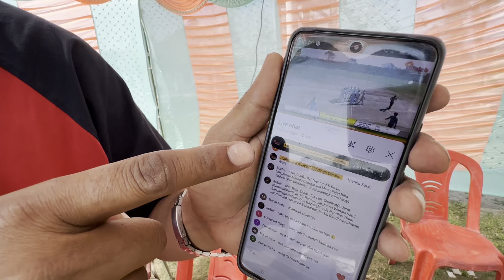Dharampur All Open Cricket Cup